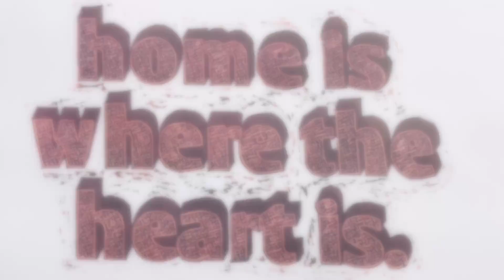Olive garden/art gallery/mobile video trailer by subeesh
Olive garden, Mysore tourism, Karnataka tourism,